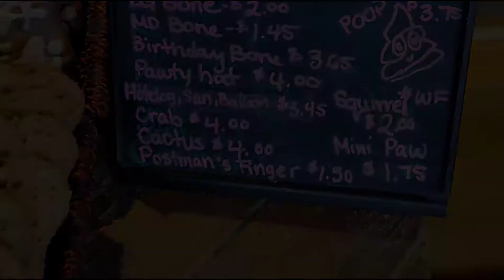Yummy lemon cake with scenic drive to Higher Ground Cafe @ Belfountain, ON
You Can Share your Ideas In comment Box.

🤷 GREAT WOLF LODGE